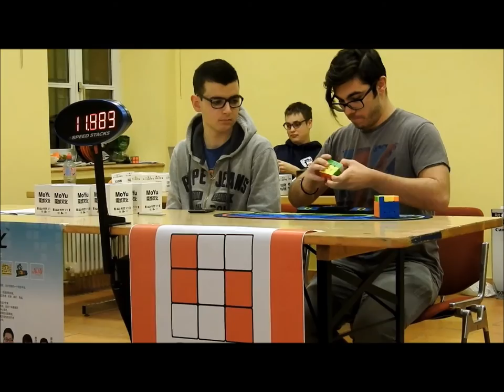Swisscubing Cup I - Finals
1.  Alessandro Manopulo  9.81
2.  Reto Bubendorf  9.93
3.  Lorenzo Guazzo  10.54